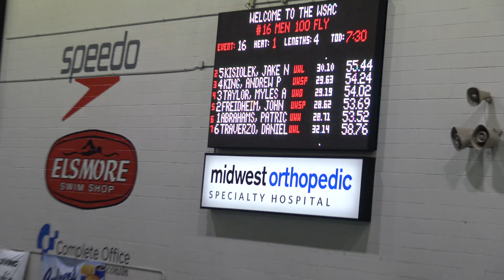100 fly kisoliak and traverzo